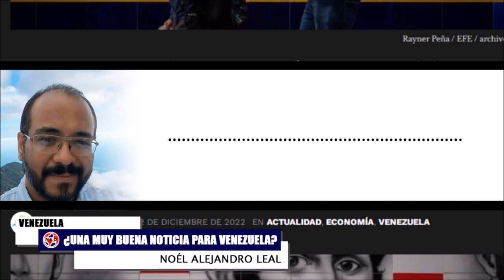¿UNA MUY BUENA NOTICIA PARA VENEZUELA? Noel Leal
La vicepresidenta ejecutiva de Venezuela, Delcy Rodríguez, afirmó que la economía del país caribeño creció «considerablemente» durante 2022 pese al bloqueo. Es importante destacar que el sistema financiero, a pesar del criminal bloqueo, ha crecido considerablemente en el año 2022 incrementando sus depósitos en un 210 % y su cartera de crédito en un 420 %», dijo Rodríguez en Twitter.
- Noél Alejandro Leal